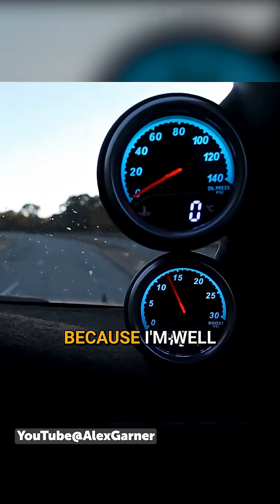Toyota 1KD, Is It Bulletproof?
What’s the deal with diesel tuning? Is it really that different? Yes… But also no.

This week Matt Smith of ‪@JustAutosMechanical‬ joins us to discuss all things diesel tuning — operating principles, combustion temperature, reflash options, and a whole lot more.

Snippet from the Tuned In podcast episode 133: The Dos and Don’ts of Diesel Tuning